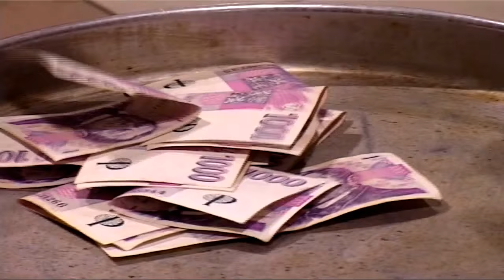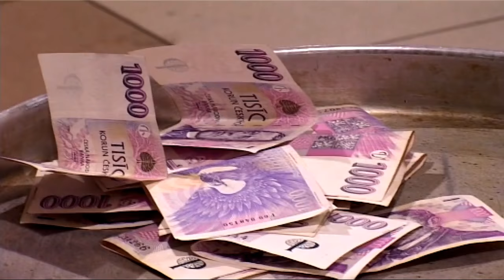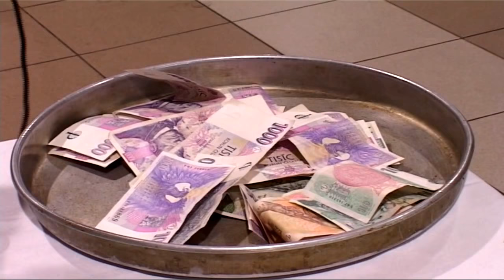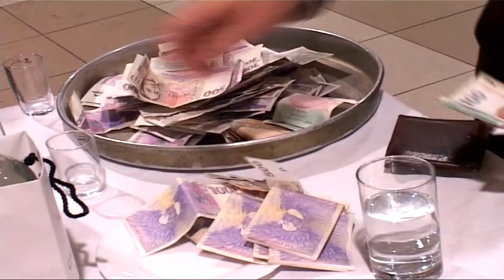Křtiny Roman Beranek Brno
Publikovano Martin Dzurnak